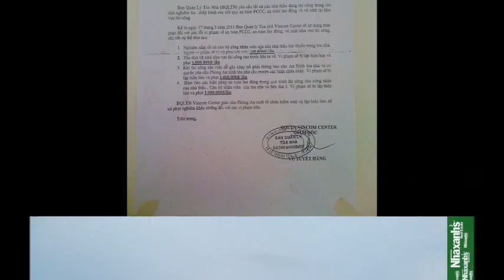Cho thuê văn phòng tiết kiệm tại đường Phan Liêm, Quận 1, Tp.Hồ Chí Minh